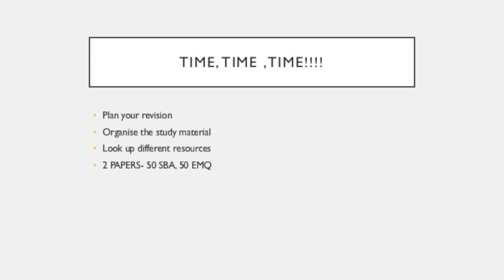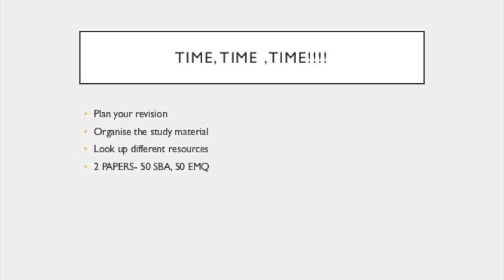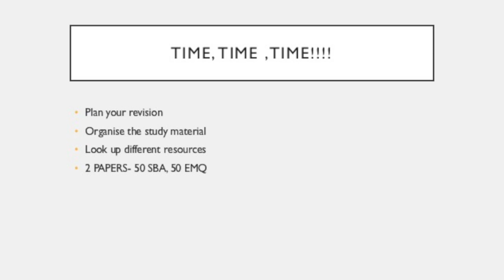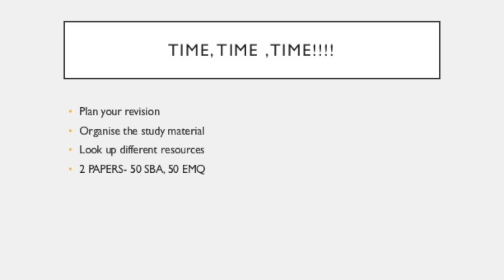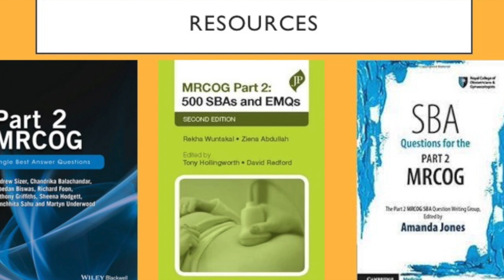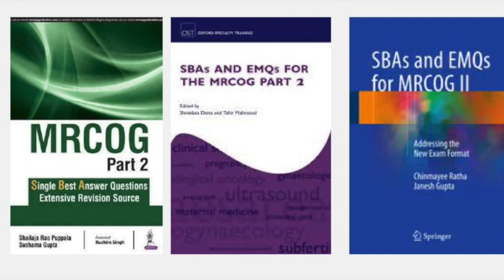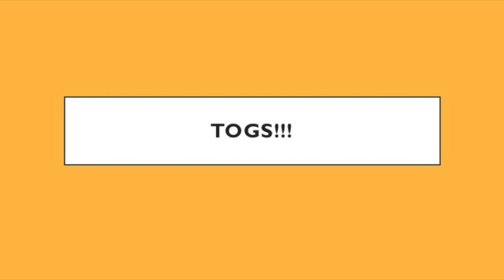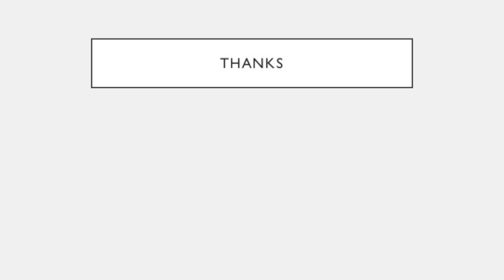How to pass the MRCOG part 2 exam in first attempt ?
I share what I did to pass the exam, so this can help you and you can also benefit from this.

Books for MRCOG Part 2 exam:
1) SBA Questions for the Part 2 MRCOG
2) Part 2 MRCOG: 500 EMQs and SBAs
3) MRCOG Part 2: 500 SBAs and EMQs, 2nd Ed: 500 SBAs and EMQs : Second Edition (Postgrad Exams)
4) EMQs for the MRCOG Part 2: The Essential Guide
5) Part 2 MRCOG: Single Best Answers Questions

TOG summary of April 2022 issue for MRCOG part 2

I also offer one to one online sessions to help  with part 2 and part3 revision. You will get a chance to practise stations directly with me and will receive immediate feedback. If you are interested to book a session, the link is as below;